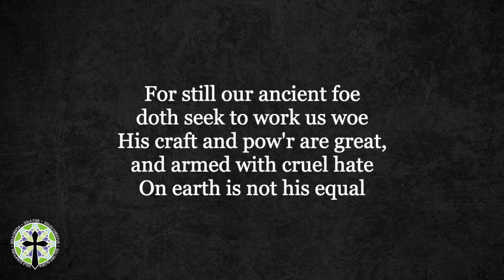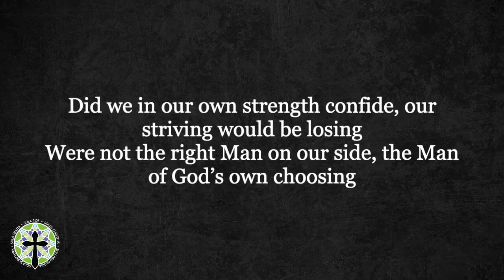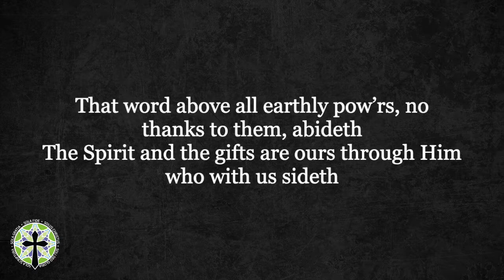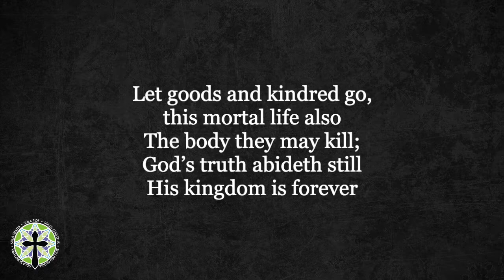A Mighty Fortress Is Our God (RefChurch)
Sung by the community of RCS.